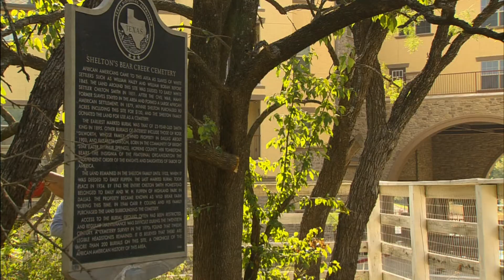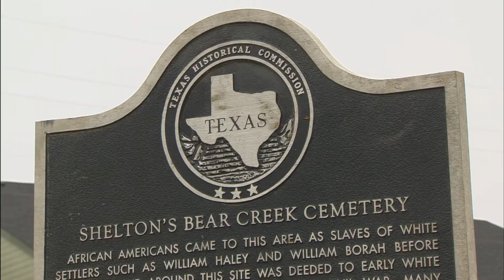Historical Marker Moved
The City of Irving moved the historical marker from Shelton's Bear Creek Cemetery to a more visible location near the intersection of Conflans and Hard Rock Roads. Shelton's Bear Creek Cemetery is the final resting place for dozens of former slaves. Access is restricted by surrounding development. While people can't easily visit the cemetery, they can learn about it by visiting the marker.